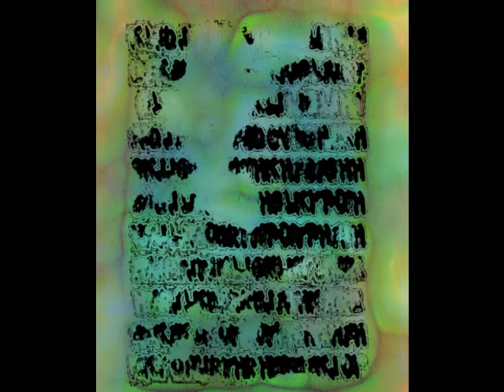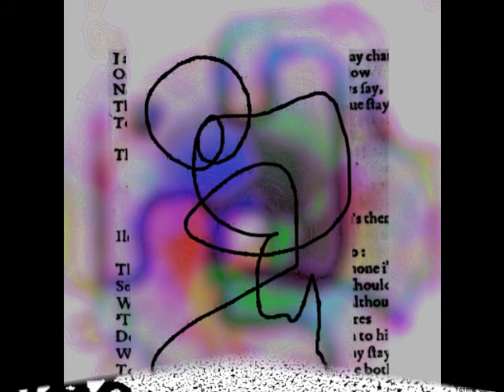visual poetry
fátima queiroz